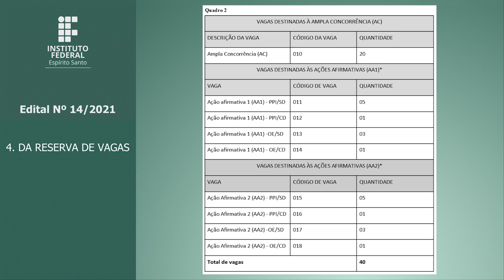Edital 14/2021 - CURSO TÉCNICO SUBSEQUENTE EM MULTIMEIOS DIDÁTICOS MODALIDADE A DISTÂNCIA [Libras]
A Diretoria do Centro de Referência em Formação e em Educação a Distância (Cefor) do Instituto Federal de Educação do Espírito Santo (Ifes), por meio da Coordenadoria Geral de Ensino, no uso de suas atribuições estatutárias e regimentais, faz saber, pelo presente edital, que estão abertas as inscrições para o Processo Seletivo Simplificado do Edital 14/2021 para vagas na educação profissional técnica de nível médio, para o curso Técnico Subsequente em Multimeios Didáticos, na modalidade a distância, para ingresso no segundo semestre do ano letivo de 2021.